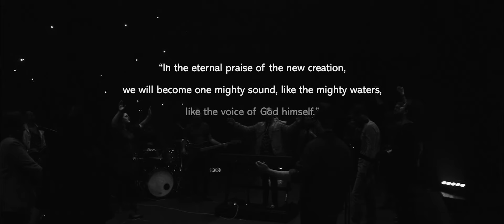Great I Am 2020 feat. Jared Anderson | New Life Worship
Great I Am 2020 by New Life Worship
Featuring: Jared Anderson, Abby Burley, Bryan Bettis, Jillian Lynn, Katie Wilcoxson, Seth Putnam

Lyrics:
I want to be close
Close to your side
So heaven is real
And death is a lie
I want to hear voices of angels above
Singing as one

Hallelujah
Holy, holy
God Almighty

Who is worthy
None beside thee
God Almighty

I want to be near
Near to your heart
Loving the world
Hating the dark
I want to see dry bones living again
Singing as one

The mountains shake before Him
The demons run and flee
At the mention of your name
King of Majesty

There is no power in hell
Or any who can stand
Before the power and the presence of

Written by Jared Anderson
(Administered at CapitolCMGPublishing.com, excising the Uk and Europe which is adm by Integrity Music)
Arrangement/Orchestration by Seth Putnam